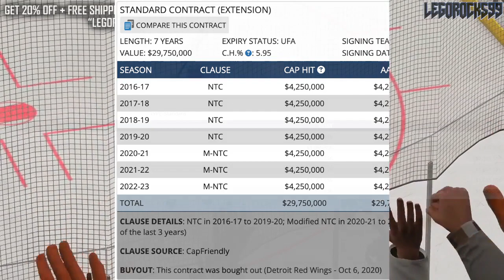THE RETURN OF JUSTIN ABDELKADER: HE'S BACK! (Detroit Red Wings, Grand Rapids Griffins News NHL 2022)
The Grand Rapids Griffins, farm team of the Detroit Red Wings, have signed forward Justin Abdelkader to a PTO.

The 2021 NHL Draft 1st Round went as follows:

1st) Buffalo Sabres, Owen Power
2nd) Seattle Kraken, Matty Beniers
3rd) Anaheim Ducks, Mason McTavish
4th) New Jersey Devils, Luke Hughes
5th) Columbus Blue Jackets, Kent Johnson
6th) Detroit Red Wings, Simon Edvinsson
7th) San Jose Sharks, William Eklund
8th) Los Angeles Kings, Brandt Clarke
9th) Arizona Coyotes (from Vancouver Canucks), Dylan Guenther
10th) Ottawa Senators, Tyler Boucher
11th) Arizona Coyotes, FORFEITED
12th) Columbus Blue Jackets (from Chicago Blackhawks), Cole Sillinger
13th) Calgary Flames, Matthew Coronato
14th) Buffalo Sabres (from Philadelphia Flyers), Isak Rosén
15th) Detroit Red Wings (from Dallas Stars), Sebastian Cossa
16th) New York Rangers, Brennan Othmann
17th) St. Louis Blues, Zachary Bolduc
18th) Winnipeg Jets, Chaz Lucius
19th) Nashville Predators, Fedor Svechkov
20th) Minnesota Wild (from Edmonton Oilers), Jesper Wallstedt
21st) Boston Bruins, Fabian Lysell
22nd) Edmonton Oilers (from Minnesota Wild), Xavier Bourgault
23rd) Dallas Stars (from Washington Capitals via Detroit Red Wings), Wyatt Johnson
24th) Florida Panthers, Mackie Samoskevich
25th) Columbus Blue Jackets (from Toronto Maple Leafs), Corson Ceulemans
26th) Minnesota Wild (from Pittsburgh Penguins), Carson Lambos
27th) Nashville Predators (from Carolina Hurricanes), Zachary L’Heureux
28th) Colorado Avalanche, Oskar Olausson
29th) New Jersey Devils (from New York Islanders), Chase Stillman
30th) Vegas Golden Knights, Zach Dean
31st) Montreal Canadiens, Logan Mailloux
32nd) Chicago Blackhawks (from Tampa Bay Lightning via Columbus Blue Jackets), Nolan Allan